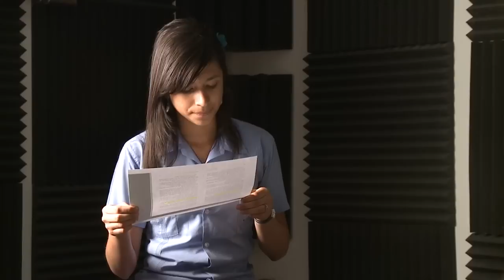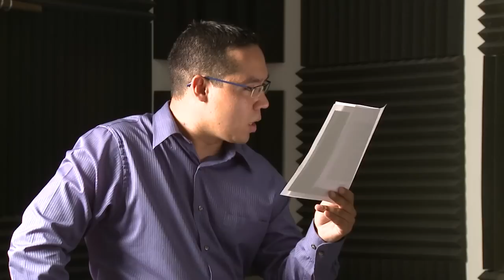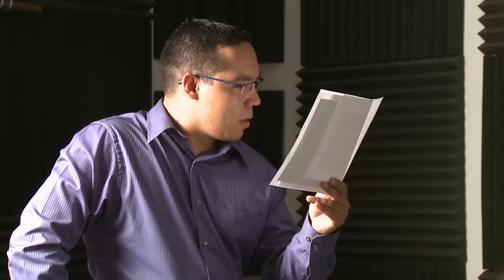XVI Lectura Continuada de El Quijote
Participación hondureña por videoconferencia en la XVI Lectura Continuada de El Quijote que organiza el Círculo de Bellas Artes de Madrid, del 23 al 25 de abril.
Lectores hondureños 2012:
-Mayra Oyela, poeta.
-Cesia María Espinal y Rosa Angélica Portillo, alumnas de excelencia del Instituto España Jesús Milla Selva.
-Ariel Varela, Presidente de la Red Carolina Honduras.